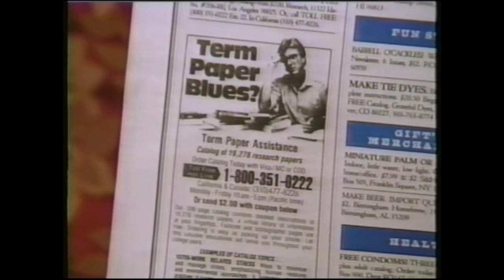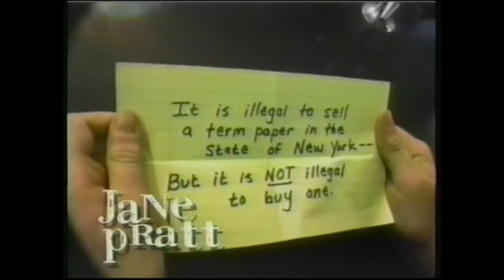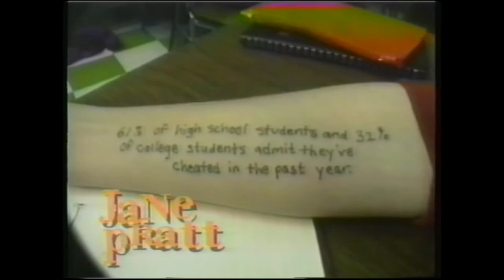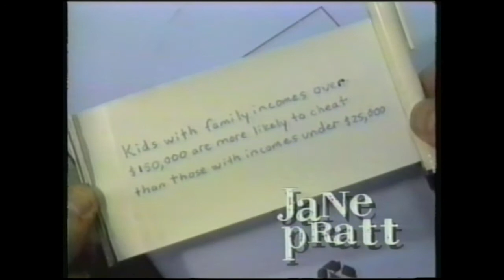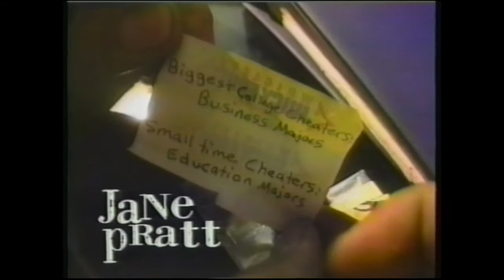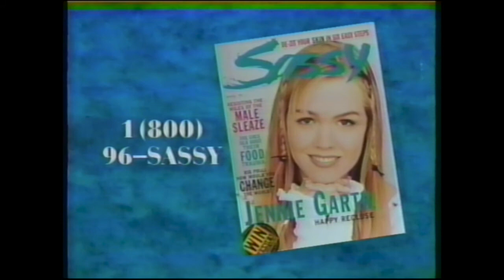Jane Pratt - S01E01 - Cheating [FULL EPISODE]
Episode 1 of Jane Pratt's short-lived daytime talk show for cable network Lifetime. Topic: "cheating." Original air date: March 3, 1993.